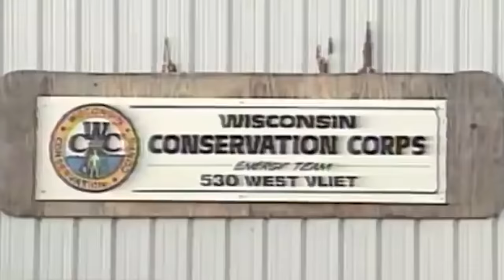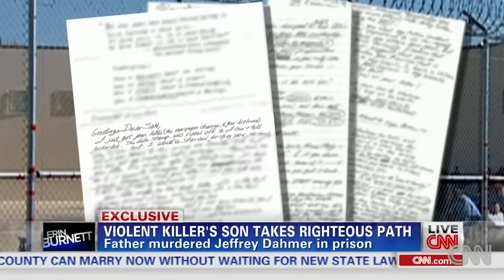La Verdad Sobre El Hombre Que Mató A Jeffrey Dahmer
En 1990, Christopher J. Scarver estaba a la espera de ser juzgado en una cárcel de Wisconsin, acusado de haber matado a Steven Lohman, de 27 años. Fue entonces cuando se anunció la detención de un hombre de 31 años que tenía los restos de 11 hombres y niños en su apartamento. Ese hombre confesó haber matado a un total de 17 hombres y niños en Ohio y Wisconsin. También confesó que a veces mutilaba y canibalizaba a sus víctimas.

Scarver conoció al asesino en serie Jeffrey Dahmer al igual que el resto de Estados Unidos, a través de las noticias. Pero Scarver pudo ver más de Dahmer que la mayoría de la gente. Ambos eran asesinos convictos que cumplían juntos cadena perpetua en la Institución Correccional de Columbia, en las afueras de Madison.

Aunque Scarver también era un asesino convicto, no podía soportar las cosas que había oído que había hecho Dahmer. Más tarde, Scarver declaró a New York Post que Dahmer se enemistaba con los reclusos haciendo que la comida pareciera partes del cuerpo cortadas y dejándolas para que la gente las encontrara.

Scarver dijo que mantuvo las distancias con Dahmer hasta 1994. Scarver afirma que cuando los dos se quedaron solos en el gimnasio de la prisión, apaleó a Dahmer hasta la muerte con una barra de metal. También mató a otro recluso llamado Jesse Anderson. Según declaró Scarver a The New York Post, Anderson y Dahmer se enemistaron con él, por lo que los mató.

Inicialmente, Scarver se declaró inocente de los asesinatos de la prisión, alegando demencia.

Pero, más tarde cambió su declaración, aunque no se admitió culpable. Lo hizo a cambio de ser trasladado a una prisión federal en lugar de cumplir su cadena perpetua en una penitenciaría estatal. Fue condenado a dos cadenas perpetuas además de la primera.

La declaración de demencia no fue algo inesperado. Cuando Scarver estaba a la espera de ser juzgado por el asesinato de Lohman en 1992, dijo a un psiquiatra que unas voces le
instaron a cometer ese asesinato. En concreto, dijo que eran las voces de una familia: una madre y un padre, un niño y una niña.

Scarver disparó a Lohman en la cabeza y luego hizo que un gerente le extendiera un cheque por 3.000 dólares. También robó la tarjeta de crédito del gerente. Scarver fue a la casa de su novia, donde horas después la policía lo encontró sentado en la entrada de su apartamento. Tenía el cheque, la tarjeta de crédito y la pistola que utilizó en el asesinato en su bolsillo.

Scarver dijo a la psicóloga que nunca había tenido problemas con la ley ni se había metido en una pelea. Dijo que las voces de la familia le decían,

"Todo iba a estar bien y estaba destinado a suceder así".

The New York Times informó que dijo que las voces también le decían, "Soy el elegido".
Scarver ha estado en la cárcel o en la prisión desde que tenía unos 20 años. Según su página web, estuvo en régimen de aislamiento por 18 años tras matar a Jeffrey Dahmer y Jesse Anderson. Pero él "se ganó su salida" y entró en una prisión de mediana seguridad.

Cuando fue detenido inicialmente por asesinato en 1990, su novia estaba embarazada y dio a luz después de que Scarver fuera condenado. El niño se llamó Chris, como su padre, y ambos mantuvieron una relación a través de cartas, según contó su hijo a CNN en el 2014.

Durante el tiempo que pasó entre rejas, Scarver se convirtió en poeta y escribió un libro titulado The Child Left Behind.

Scarver también escribe cuentos, composiciones musicales y canciones, y crea arte. Es proactivo en la redacción de propuestas de política penitenciaria e inició la Ley de Repatriación de Prisioneros Estadounidenses.

Scarver también intenta animar a su hijo. En parte de una carta que el joven Chris compartió en CNN, Scarver escribió

"Los tiempos difíciles no duran. La gente dura sí. Y tú eres el chico más duro que conozco".